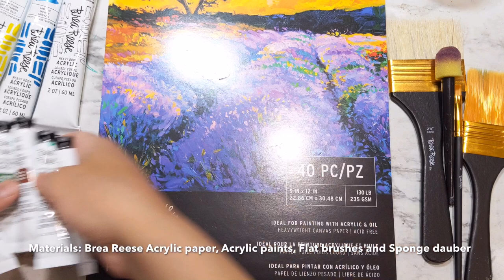Brea Reese -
PROJECT TITLE: “Summer Meadow Acrylic Painting”

DESIGNED BY: “Angie Daly”

SKILL LEVEL (3): 3

TIME TO COMPLETE: 10 mins

MESSY LEVEL (1-5): 2

PROJECT TIP:  Don’t be afraid to play around with your colors. Make sure to blend the colors for the sky and the field

Step 1: Cut the watercolor paper in half, tape it down

Step 2:  Start painting the sky using a mixture of Titanium White and Prussian Blue

Step 3:  Next the field with Yellow, Burnt Sienna and Sap Green

Step 4:  Use the sponge dauber to create clouds

Step 5: Paint mountain using a mixture of Raw Amber and Phthalo Green

Step 6: Use the big flat brush and Phthalo Green to paint grass, make sure to paint up strokes and just the tip of the brush

Step 7. Add flowers using Titanium White and Yellow. Just simple strokes will do

Step 8. Dry it all and peel off the tape

MATERIALS CHECKLIST:

Brea Reese Acrylic Paper

Brea Reese Acrylic Paints

*Titanium White, Prussian Blue, Yellow, Sap Green, Burnt Sienna, Raw Amber, Phthalo Green*
Brea Reese Flat Brush

Brea Reese Sponge Dauber

Other Materials:

Mixing palette

Water

Paper towel

Painters Tape

Heat tool/dryer

Angie Daly is a Brea Reese brand ambassador. You can find her on Instagram @anjcreativeletters